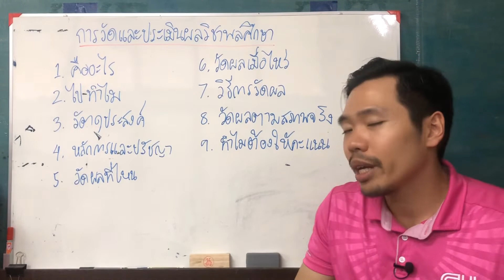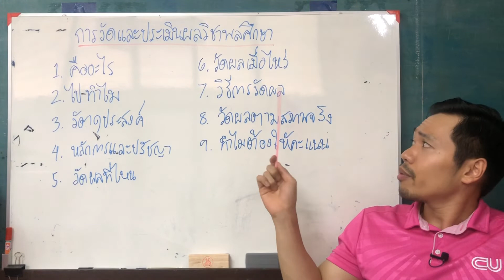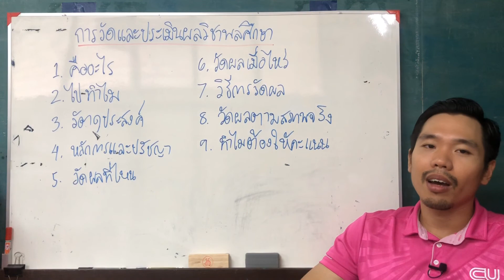การวัดและประเมินผลวิชาพลศึกษา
การวัดและประเมินผลวิชาพลศึกษา (Measurement and Evaluation in Physical Education) คือ การหาปริมาณของพัฒนาการที่เกิดขึ้นในตัวนักเรียนตามหลักการและการสอนวิชาพลศึกษาตามสาระ มาตรฐาน หรือจุดประสงค์การเรียนรู้ที่ได้ตั้งไว้ แล้วก็นำผลของพัฒนาการที่วัดได้นั้นมาประเมินผลด้วยการพิจารณาเปรียบเทียบกับมาตรฐานหรือคุณภาพอย่างอื่นที่มีอยู่แล้ว เพื่อดูว่าผลของพัฒนาการที่เกิดขึ้นจากการสอนที่แล้วมานั้นดีหรือไม่ดี ควรจะมีการปรับปรุงแก้ไขหรือไม่อย่างไร การวัดเพื่อการประเมินผลวิชาพลศึกษาส่วนมากมักจะกระทำเพื่อการให้คะแนนนักเรียนหลังจากได้เรียนจบแต่ละวิชาในภาคการศึกษาหนึ่งๆ หรือจบหลักสูตรการเรียนหนึ่งๆ เรียบร้อยแล้ว

วัดและประเมินผลไปทำไม
 1. เพื่อให้นักเรียนสนใจ
 2. เพื่อให้ทราบความก้าวหน้า
 3. เพื่อปรับปรุงการสอนของครู และวิธีการเรียนรู้ของนักเรียน
 4. เพื่อจัดกลุ่มตามความสามารถของนักเรียน
 5. เพื่อนำผลมาสร้างเป็นเกณฑ์
 6. เพื่อเป็นการตัดสินผลสัมฤทธิ์ทางการเรียน

วัตถุประสงค์ของการวัดและประเมินผล
 1. เพื่อประเมินผลสัมฤทธิ์ทางการเรียน
 2. เพื่อนำข้อมูลจากการประเมินผู้เรียนมาปรับปรุงการเรียนการสอนให้ประสบความสำเร็จมากขึ้น
 3. เพื่อให้ผู้เรียนประเมินตนเองเป็น และนำผลการประเมินไปพัฒนาตนเอง

หลักการและปรัชญาการวัดและประเมินผลวิชาพลศึกษา
 โดยหลักการและปรัชญาการวัดและประเมินผลวิชาพลศึกษานั้นไม่แตกต่างจากวิชาอื่นคือ วัดตามจุดประสงค์การเรียนรู้ หรือสาระ และมาตรฐานการเรียนรู้ที่ได้กำหนดไว้ในหลักสูตรของแต่ละชั้น แต่จะต้องประเมินให้ครบทั้ง 5 ด้าน (5Q) ซึ่งในปัจจุบันนิยมใช้การประเมินตามสภาพจริงโดยมีหลักการในการให้คะแนน ดังนี้
 1. การให้คะแนนเป็นไปตามจุดประสงค์การเรียนรู้
 2. คะแนนทั้ง 5 ด้าน มีน้ำหนักเท่าๆ กัน
 3. ที่มาของคะแนนแต่ละด้านต้องชัดเจน มีเครื่องมือ วิธีการ และเกณฑ์การประเมินผล
 4. แบ่งคะแนน 70:30 หรือ 80:20 สำหรับกลางภาคและปลายภาค
 5. มีคะแนนพัฒนาการในทุกด้าน (5Q)
 6. ทำความเข้าใจกับนักเรียนเรื่องคะแนนให้เรียบร้อยตั้งแต่เริ่มสอนคาบแรก

วัดผลที่ไหน
 1. ด้านร่างกาย  วัดในสนาม
 2. ด้านทักษะ  วัดในสนาม
 3. ด้านน้ำใจนักกีฬา  วัดในและนอกห้องเรียน
 4. ด้านเจตคติ  วัดในและนอกห้องเรียน
 5. ด้านความรู้ความเข้าใจ  วัดในห้องเรียน

วัดผลเมื่อไหร่
 1. ก่อนเรียน
 2. ระหว่างเรียน
 3. หลังเรียน

วิธีการวัดผล
 1. ด้านร่างกาย การทดสอบสมรรถภาพทางกาย
 2. ด้านทักษะ การทดสอบทักษะพื้นฐาน หรือทักษะกีฬาพื้นฐาน
 3. ด้านน้ำใจนักกีฬา การสังเกตพฤติกรรม หรือประเมินตนเอง
 4. ด้านเจตคติ การสังเกตพฤติกรรม ถามตอบ หรือประเมินตนเอง
 5. ด้านความรู้ความเข้าใจ แบบสอบ ถามตอบ

หลักและวิธีการวัดผลเพื่อให้คะแนนในวิชาพลศึกษาที่สามารถนำไปปฏิบัติได้ในโรงเรียนตามสภาพการณ์จริง
 หมายความว่า “หลักและวิธีการต่างๆ ในการวัดผลเพื่อให้คะแนนในวิชาพลศึกษาที่ได้มีการปรับและดัดแปลงให้สามารถนำไปปฏิบัติและใช้ได้ในโรงเรียนตามสภาพการณ์จริง ทั้งในแง่ของระยะเวลาที่ต้องใช้ สถานที่ อุปกรณ์ และปัจจัยอื่นๆ ที่เกี่ยวข้อง แต่ในขณะเดียวกันก็ยังคงเป็นหลักการและวิธีการที่มีความถูกต้องใกล้เคียงกับหลักการและวิธีการของการวัดผลทางพลศึกษาที่แท้จริงมากที่สุด”

ทำไมวิชาพลศึกษาควรจะมีการให้คะแนนเช่นเดียวกับวิชาอื่น
 1. ทำให้ทราบผลพัฒนาการของนักเรียนว่ามีหรือไม่ มากน้อยแค่ไหน
 2. ทำให้ทราบว่าการเรียนการสอนนั้นบรรลุตามจุดประสงค์การเรียนรู้ที่ตั้งไว้หรือไม่ อย่างไร
 3. บ่งบอกถึงพัฒนาการของนักเรียนให้เห็นเป็นรูปธรรม
 4. นักเรียนสามารถทราบผลสัมฤทธิ์ทางการเรียนของตนเองอย่างเป็นรูปธรรม
 5. สร้างแรงจูงใจให้นักเรียน
 6. นำไปปรับปรุงการเรียนการสอนให้ดีขึ้น
 7. จัดแบ่งกลุ่มนักเรียนตามระดับความสามารถ
 8. ให้คะแนนเป็นส่วนหนึ่งในชีวิตประจำวัน
 9. ค่านิยมของการให้คะแนน